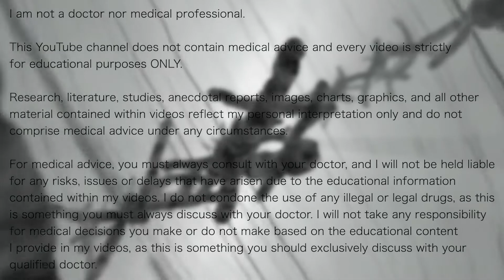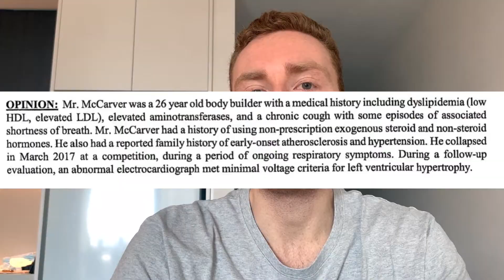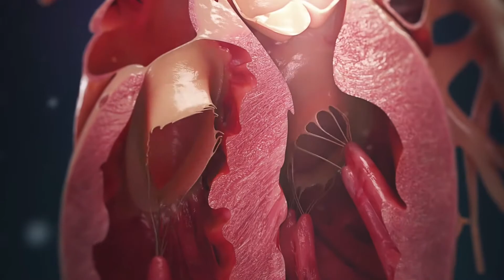More Plates More Dates and Psyched Substance | 240mg Testosterone and Cardiac Remodelling? Analysis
My analysis of More Plates More Dates and Adam from Psyched Substance discussing his testosterone replacement therapy (TRT) at 240 mg per week and my explanation of the cardiac remodelling that Derek mentioned, in case anyone was interested. Derek (More Plates More Dates) is a big inspiration for myself and I thought I would discuss his recent video on this channel, as it raised a number of thoughts in regards to testosterone, cardiac remodelling and what is actual 'true' testosterone replacement therapy.

Some of the studies that were mentioned in this video, if you are interested, for further reading:

Left Ventricular Mass in AAS Users: DOI: 10.1055/s-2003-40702
Heart Animation Credit: Arcreative Media
Ultrasound Credit: The Dr. Bob Show